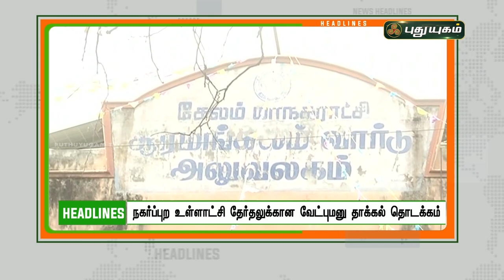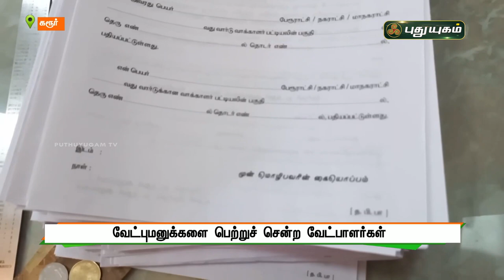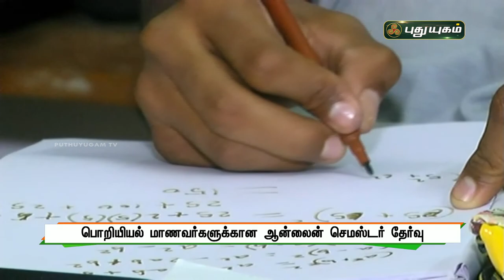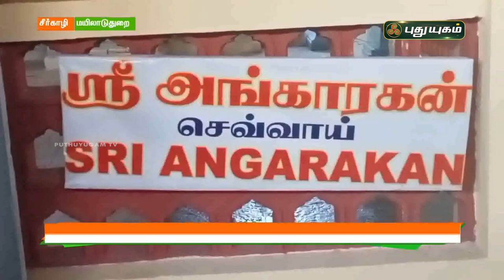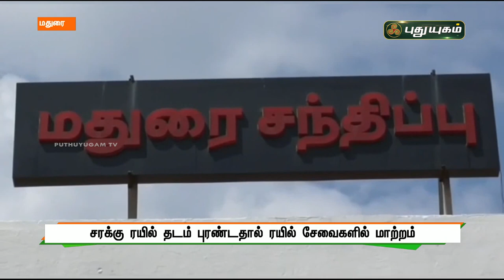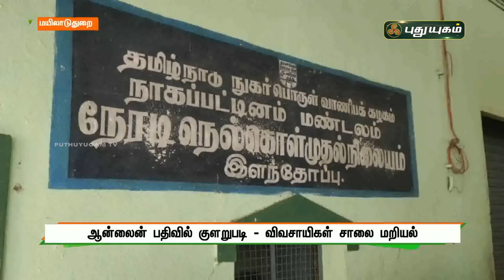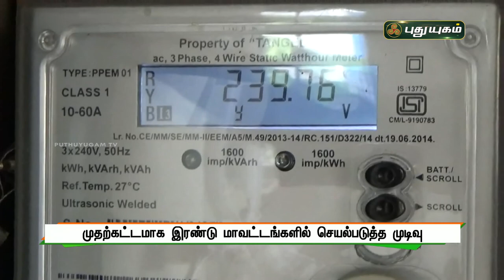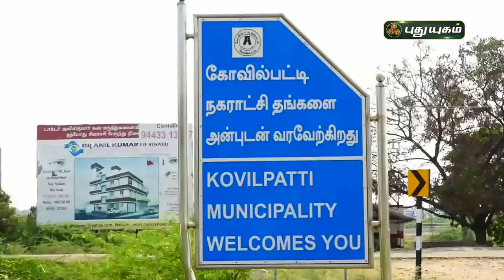புதுயுகம் செய்திகள் | 8 PM News | 28/01/2022 | PuthuyugamTV